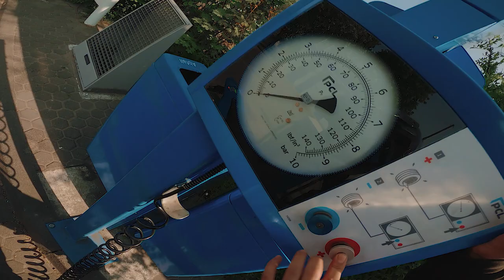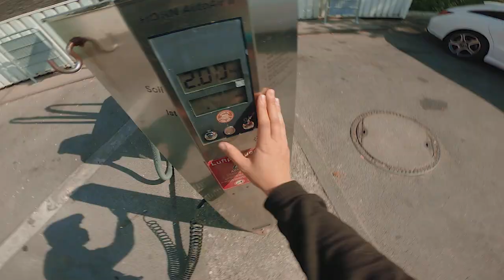Mangu Motovlog I Erst mal einen Platten Ep 01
Hey Leute,
mir tut der Grottenschlechte Sound echt leid! Ich arbeite dran. Meine Moto-Vlogging  Erfahrung beschränkt sich da auf ein eher kleines Maß. Aber ich hoffe ihr könnt die Fahrt trotzdem genießen. ;)

Mein Kamera-Equipment
Objektive:
35mm F1.8 (a)
28-70 mm F3.5-5.6 (a)
50mm F1.8 (a)
85mm F1.8 (a)
70-200mm F4 (a)
Kameras: